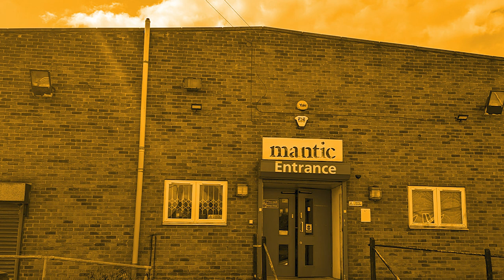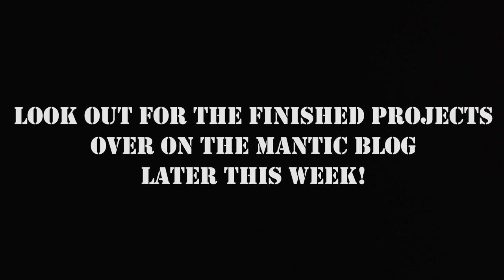The TerrAin Team - Sci Fi Build Challenge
A few of us here at Mantic wanted to show the world how diverse Terrain Crate is and how simple it is to use for many tabletop games, not just our own, so we sat down to compete in our own Terrain Building Challenge. We each had a couple of hours, a chosen theme and access to the Terrain Crate range to create something AWESOME for 28-40mm sci-fi skirmish games…